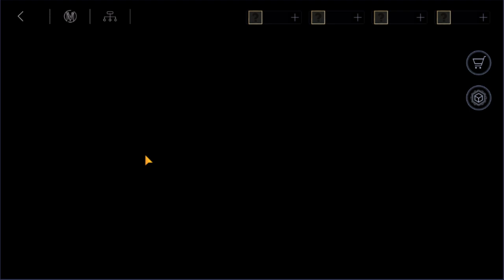PTN part 108.01